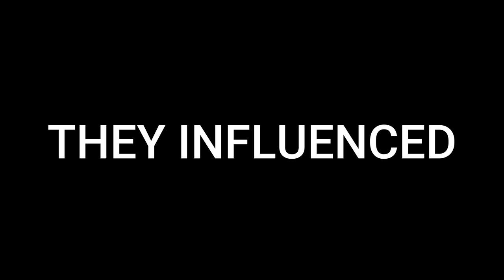The Law under Siege promotional trailer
The Law Under Siege is a four-part bible study on the empires that didn’t change the law. They influenced how The Law was interpreted and practiced.
Sunday Mornings, September 10th – October 1st, 9:15am.

At St. Thomas Episcopal Church, on Acton Road, Birmingham.